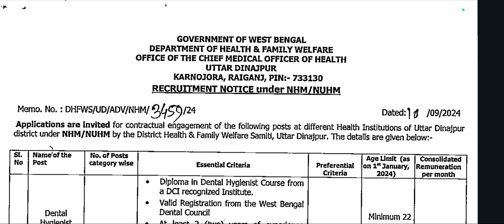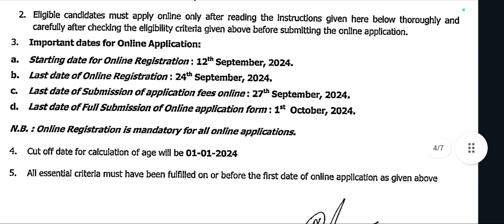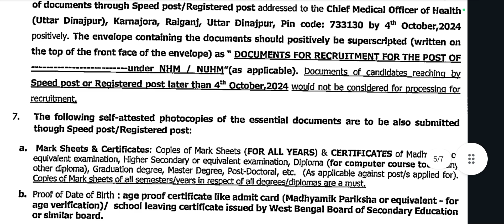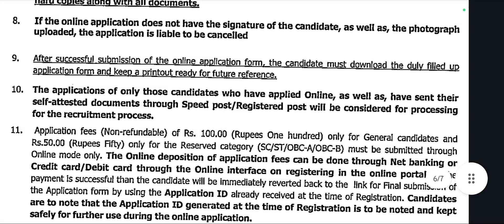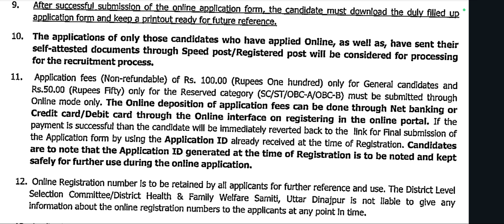Recruitment Notice of Staff Nurse& Psychiatric Nurse at uttar Dinajpur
Recruitment Notice of Staff Nurse& Psychiatric Nurse at uttar Dinajpur cho MutualTransfer Applyerআগে NursesDetails এ এইদুটো ভূলকরবে না। করলেDidnotmatch withBasicDetailsদেখাবে

subscribetomychannel recruitment staffnurse CHO Question Paper 2022। ❤️❤️❤️Sushant's Vlog 🛑🛑🛑 CHO Question paper 2023। CHO Question & Answer Key।CHO Question & Answer২০২৩।CHO Question Paper ২০২২ West Bengal। CHO Questions CHO Question Paper CHO Questions paper ২০২৩ west Bengal

sushantaroy83

WB
20231 2nd Phase interview datel UR /ST/SC/OBC
7000 staff nurse recruitment II new post off staff nurse
2023
20231 2nd Phase interview datel UR /ST/SC/OBC
7000 staff nurse recruitment II new post off staff nurse
2023
Health Assistant